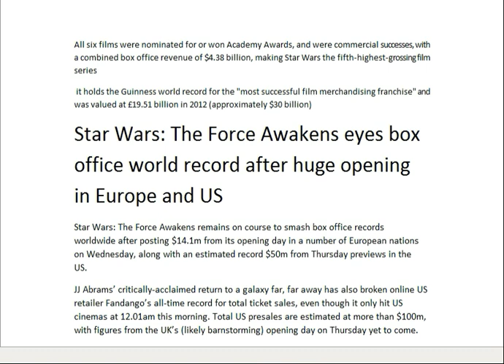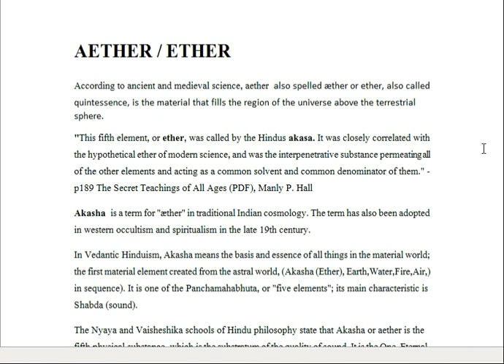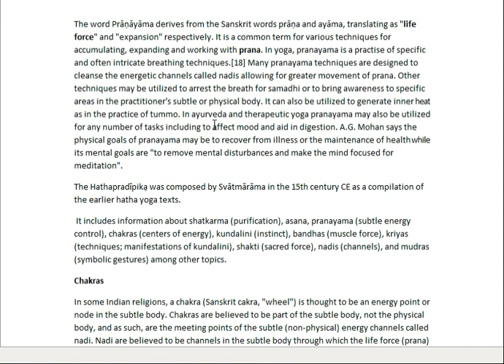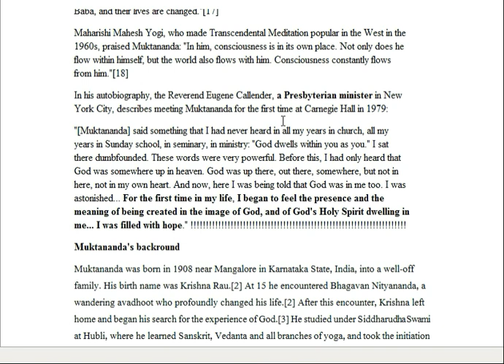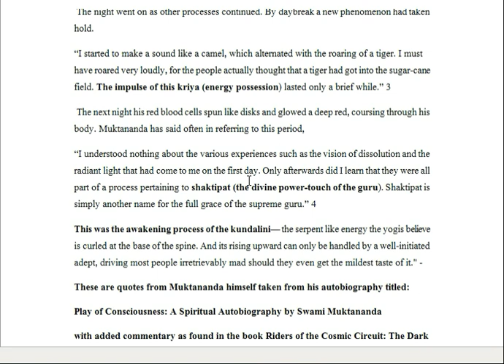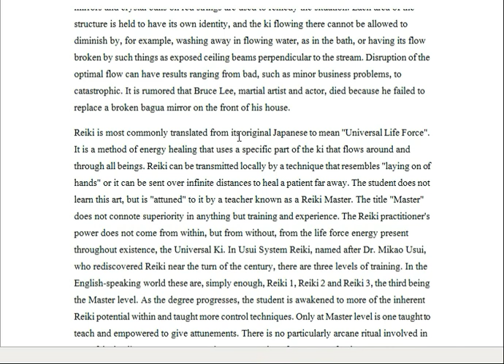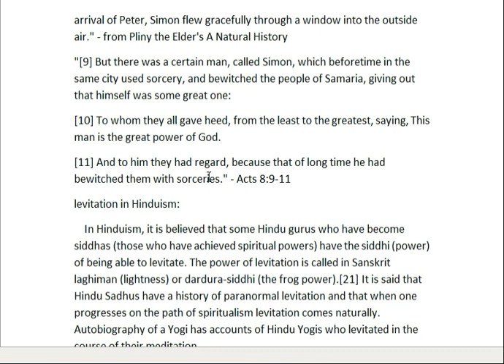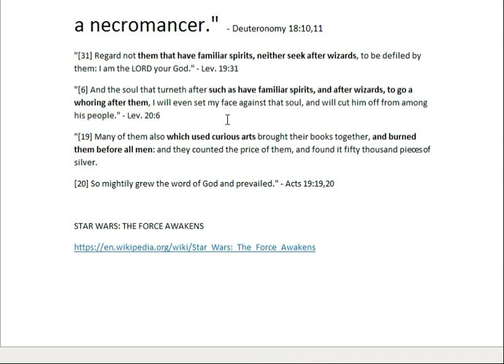STAR WARS: The Force - Chi, Qi, Prana, Vril, Kundalini Yoga, Reiki (Jedi Occult Powers)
This message is about the concept of "the force" which is talked about in all the Star Wars movies. We look at what George Lucas himself has said about it, we look at various religions that have talked about it, and we show that there is a real world spiritual danger to messing with this "force".

For audio versions of the messages:
Sermon Audio

and
Odysee: